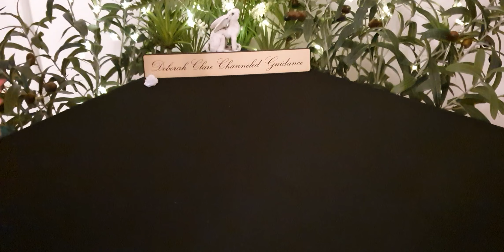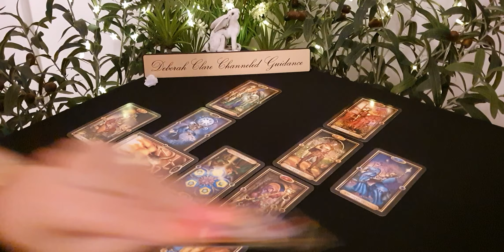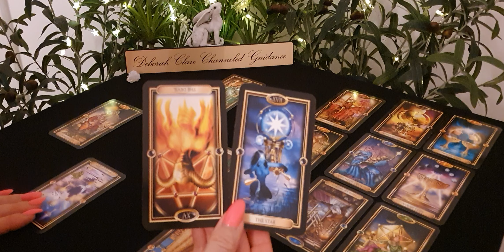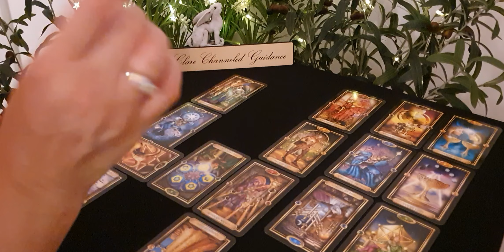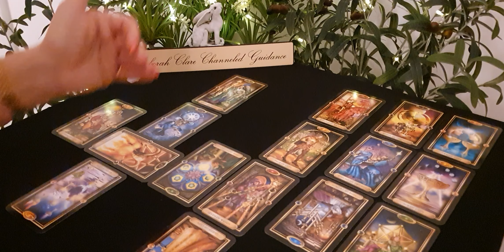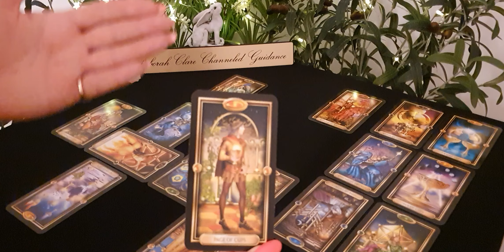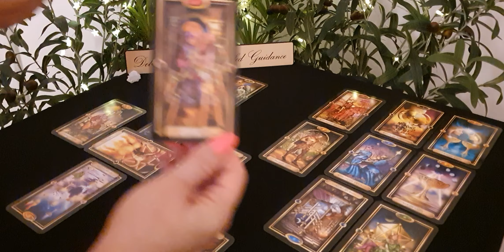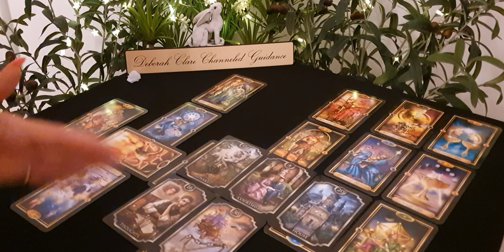*SAGITTARIUS* Mid May '20 - UNREAL! TRUE LOVE and MONEY too!! ❤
(I'm fully booked for the rest of May but I'll re-open my website bookings page on the 29th May to accept new bookings for June, thank you for your patience!)